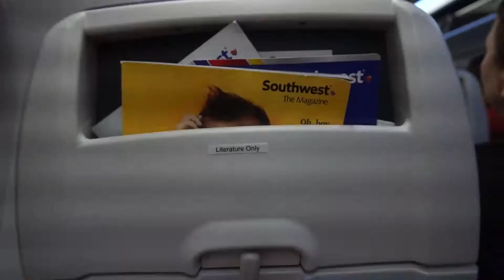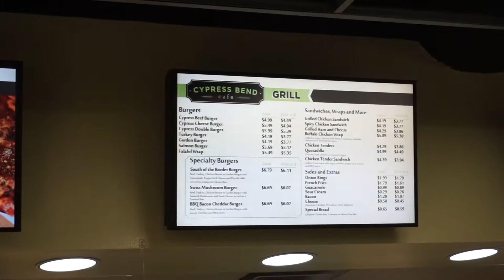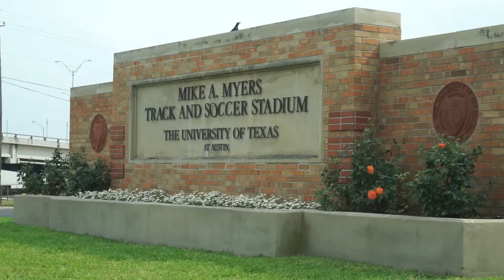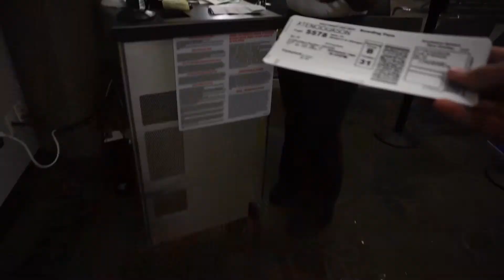The Longhorn Invitational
Had a great time competing at Texas, and even better time reliving the moments editing this Vlog. And tell someone about my channel! THANKS FOR THE SUPPORT EVERYONE!